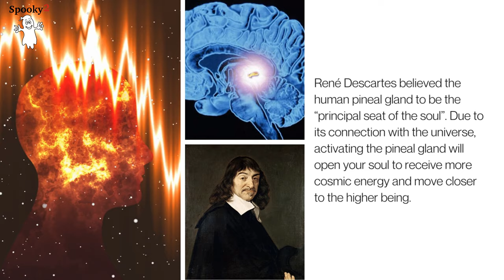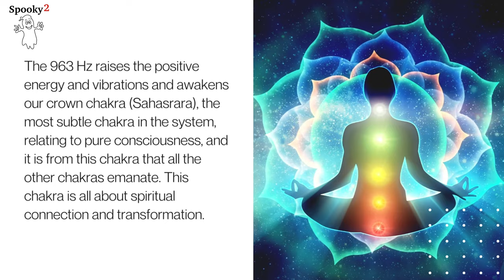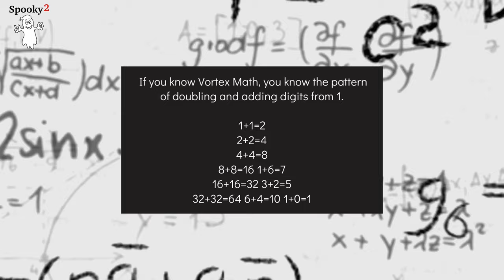Spooky2 Rife Blog: 963 Hz-the Frequency of Gods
The 963Hz is one of the most ancient Solfeggio frequencies to help heal our body, mind, and soul. It is linked with the stimulation of the pineal gland or Third eye. The pineal gland is a small gland located at the geometric center of the brain. It regulates our consciousness and corporate our motor functions. This gland is most commonly associated with producing hormones, one of which is melatonin that regulates sleep patterns.

Benefits of the 963Hz:

Keeping a regular endocrine system
Raising our consciousness and stabilizing our emotion state
Reconnecting with the universe and enabling a direct experience with the spiritual world
Balancing of the Crown Chakra to live in the present moment where we have trust in our inner guidance

We suggest listening to this at least 2-3 times a day to see a possible effect. And it depends on your needs and personal situation to choose the volume level. We recommend maintaining a moderate volume at a comfortable level to prevent any hearing injury. Make sure you have enough lemon water or pure water to flush the die-offs from your body.